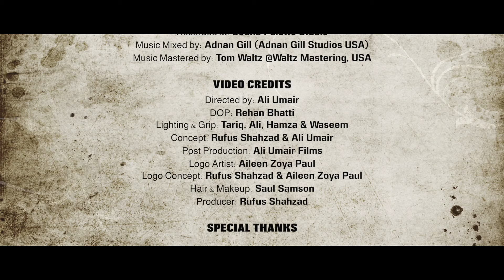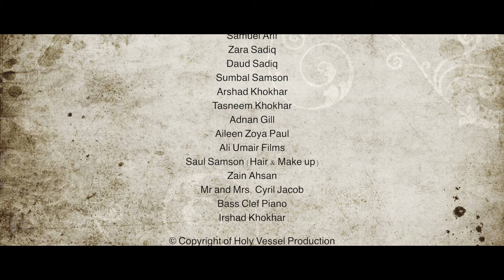Tu Akh Ae Meri Jaan (Zaboor 103) Holy Vessel Production Feat. Rufus Shahzad & Eilam Arshad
Tu Akh Ae Meri Jaan (Zaboor 103) Holy Vessel Production
Feat. Rufus Shahzad & Eilam Arshad

A Classic rendition of Psalm 103  |  Zaboor 103 ( Version 1).
Its music arrangements are based on the life story of a believer.

Gospel songs.
Channel Link: youtu.be/OW0FgbNY1uY

Audio Credits:
Music Composed & Produced by Rufus Shahzad
Recorded at Sound Palette Studio
Music Mixed by Adnan Gill Studios USA
Music Mastered by Tom Waltz USA
Produced by Rufus Shahzad

Video Credits
Directed by Ali Umair
DOP: Rehan Bhatti
Lighting & Grip: Tariq, Ali, Hamza & Waseem
Concept by Rufus Shahzad/Ali Umair
Post Production by Ali Umair Films
Logo Artist: Aileen Zoya Paul
Logo Concept: Rufus Shahzad & Aileen Zoya Paul
Hair & Make Up: Saul Samson
Producer: Rufus Shahzad
Holy Vessel Production

Support us spread Gospel through worship
all over the world by buying audio from the links given below:

Lyrics & Subtitles

1- Auqaaban De Wangar Tenu Zor De Kay
He strengthens you like eagles
ਉਕਾਬਾਂ ਦੇ ਵਾਂਗਰ   ਤੈਨੂੰ ਜ਼ੋਰ ਦੇਕੇ
Auqaaban De Wangar Tenu Zor De Kay

O Teri Jawaani Nu Krr Da Naya Hey
He renews your youth
ਉਹ  ਤੇਰੀ  ਜਵਾਨੀ  ਨੂੰ   ਕਰਦਾ  ਨਯਾ ਹੈ

Tu Akh Ae Meri Jaan
Proclaim, O my soul
ਤੂੰ ਆਖ ਐ ਮੇਰੀ ਜਾਨ

2- Kadi Ve Naa Bhull Bakhshishan Udheyaan Nu
Never forget all His Benefits
ਕੱਢੀ ਵੀ ਨਾ ਭੁੱਲ    ਬਖਸ਼ੀਸ਼ਾਂ ਔਦੀਆਂ ਨੂੰ
Kadi Ve Naa Bhull Bakhshishan Udheyaan Nu

Tu Keh Ae Meri Jaan Mubarik Khuda Hey
Proclaim, O my Soul Blessed is The Lord
ਤੂੰ ਕਹਿ ਐ ਮੇਰੀ  ਜਾਨ  ਮੁਬਾਰਕ ਖੁਦਾ ਹੈ

3-  Tenu Changiyaan Cheezan Naal O Hey Rajhaanda
He pleases you with good things
ਤੈਨੂੰ ਚੰਗੀਆਂ ਚੀਜ਼ਾਂ   ਨਾਲ ਉਹ ਹੈ ਰਿਝਾਂਦਾ
Tenu Changiyaan Cheezan Naal O Hey Rajhaanda

Teri Umar Nu O Khushi Bakhsda Hey
He makes your age happy

Tu Akh Ae Meri Jaan                         Tu Akh Ae Meri Jaan.                      Tu Akh Ae Meri Jaan
Proclaim, O my soul                           Proclaim, O my soul.                        Proclaim, O my soul
ਤੂੰ ਆਖ ਐ ਮੇਰੀ ਜਾਨ                                 ਤੂੰ ਆਖ ਐ ਮੇਰੀ ਜਾਨ.                             ਤੂੰ ਆਖ ਐ ਮੇਰੀ ਜਾਨ

Special Thanks

Pastor Shahid P. Maraaj (Cathedral Church of The Resurrection), Harprit Dharma & Jimmy Singh (Gurmukhi Subtitles), Pastor Wilson Sadiq, Mrs. Nasreen Wilson, Isaac Shahzad
Pastor Samuel Falak Sher (Late), Mrs. Pastor Ezra Falak Sher, Zara Sadiq, Daud Sadiq
Pastor Naveed Shahzad (Holy Spirit Embassy), Samuel Arif, Sumbal Samson, Adnan Gill
Arshad Khokhar, Tasneem Khokhar , Aileen Zoya Paul, Ali Umair Films, Zain Ahsan
Mr. and Mrs. Cyril Jacob, Bass Clef Piano, Irshad Khokhar.